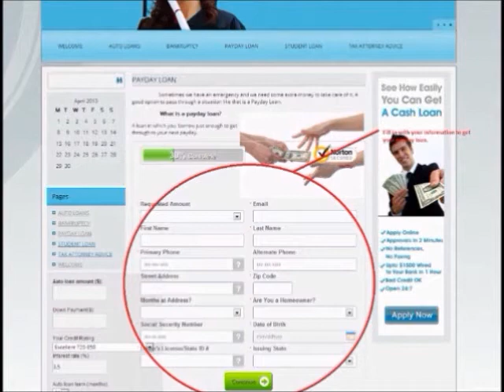Where can a person get a $5000 personal loan that is not a scam with a 535 credi